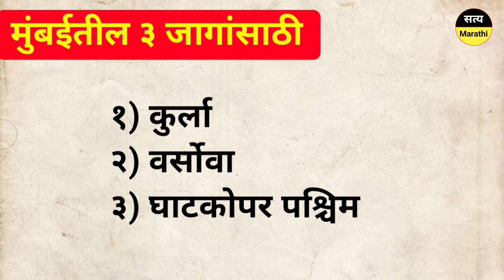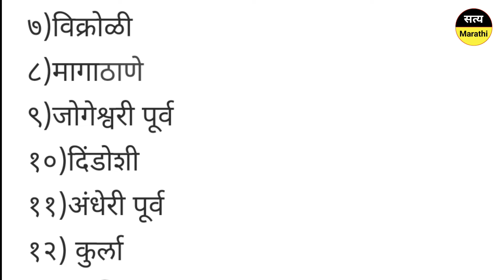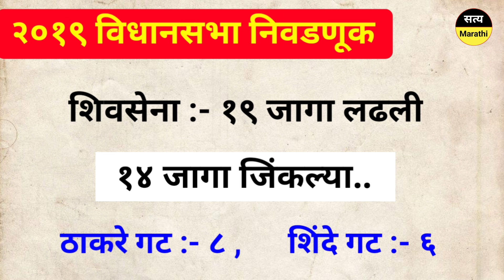मुंबईतील "या" २० जागा ठाकरेंना हवेत.. नाहीतर स्वतंत्र लढू? Thackeray Pawar Vidhansabha Election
उद्धव ठाकरे मुंबईतील या २० जागा सोडायला तयार नाहीत.. जागावाटपात काँग्रेस आणि ठाकरे गटात रस्सीखेच! उद्धव ठाकरेंना हवेत त्या २० जागा कोणत्या? ते सविस्तर पाहू.. राज्यातील आगामी विधानसभा निवडणुकीच्या पार्श्वभूमीवर महाविकास आघाडी आणि महायुतीमध्ये प्रत्येकी तीन पक्ष असल्याने जागावाटप कसे होणार, याविषयी अनेकांना उत्सुकता लागून राहिलीय. महाविकास आघाडीच्या जागावाटपाची चर्चा सध्या अंतिम टप्प्यात आहे. यामध्ये मुंबईतील 36 विधानसभा मतदारसंघांवरुन जागावाटपाचे घोडे अडले आहे. सूत्रांच्या माहितीनुसार, मुंबईतील एकूण 36 मतदारसंघांपैकी शिवसेना ठाकरे गट 20, काँग्रेस 18, राष्ट्रवादी काँग्रेस शरदचंद्र पवार पक्ष 7 जागांवर आग्रही आहे. महाविकास आघाडीतील  काँग्रेस आणि शिवसेना ठाकरे गटात सहा जागांवरून रस्सीखेच होण्याची शक्यता आहे. तर मुंबईतील तीन जागांसाठी तिन्ही पक्ष आग्रही आहेत. यामध्ये कुर्ला, वर्सोवा आणि घाटकोपर पश्चिम या मतदारसंघांचा समावेश आहे.

शिवसेना ठाकरे गट आग्रही असलेल्या 20 जागा

१)शिवडी
२)भायखळा
३)वरळी
४)माहीम
५)चेंबूर
६)भांडुप पश्चिम
७)विक्रोळी
८)मागाठाणे
९)जोगेश्वरी पूर्व
१०)दिंडोशी
११)अंधेरी पूर्व
१२) कुर्ला
१३) कलिना
१४) वांद्रे पूर्व
१५) दहिसर
१६) वडाळा
१७) घाटकोपर पश्चिम
१८) गोरेगाव
१९) अणुशक्ती नगर
२०)वर्सोवा

Uddhav Thackeray l Shivsena l Mahavikas Aghadi l Congress l NCP l Maharashtra Assembly Election 2024 l

About us - Welcome to my marathi YouTube channel : Satya Marathi. You will get all the latest Marathi News around Maharashtra on our satya marathi channel.